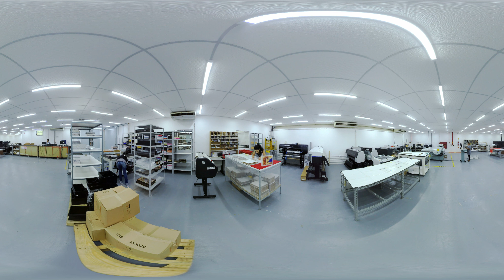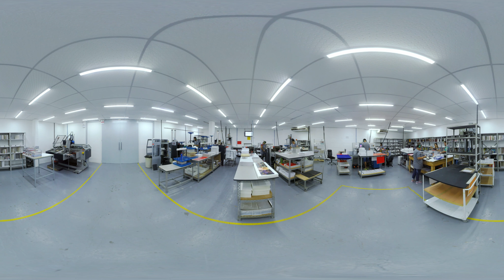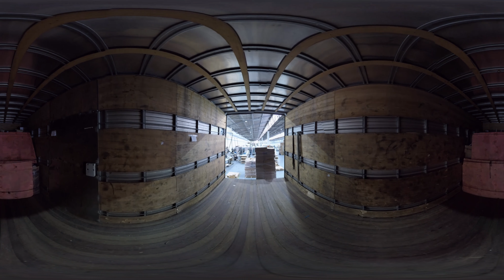Gráfica em 360 graus | Digipix | Agência Casa Mais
Com uma trajetória que se estende desde 2004, a Digipix não apenas se estabeleceu como uma referência no mercado de preservação de memórias, mas também se comprometeu em oferecer soluções que transcendem a simples guarda de lembranças. Ao longo dos anos, temos nos dedicado apaixonadamente a encontrar maneiras criativas e inovadoras de eternizar momentos únicos e preciosos, criando laços que resistem ao tempo e se tornam parte integrante da jornada de vida de nossos clientes.

Nessa busca incessante pela excelência, é com grande entusiasmo que anunciamos nossa mais recente iniciativa: um Video Institucional em 360 graus, desenvolvido em parceria com a renomada Agência Casa Mais. Este projeto extraordinário não só oferece uma visão abrangente e envolvente de toda a estrutura e operações da Digipix, mas também destaca nossos diferenciais distintivos que nos tornam líderes no setor.

Convidamos você a embarcar conosco nesta jornada única, onde cada ângulo revela uma história, cada detalhe conta uma experiência e cada momento é uma celebração da vida e das lembranças que a tornam especial. Venha descobrir como a Digipix e a Casa Mais uniram forças para criar um vídeo que não apenas conta nossa história, mas também compartilha a essência do que somos e do que representamos para nossos clientes.

Casa Mais | Inovação Digital e Imersiva